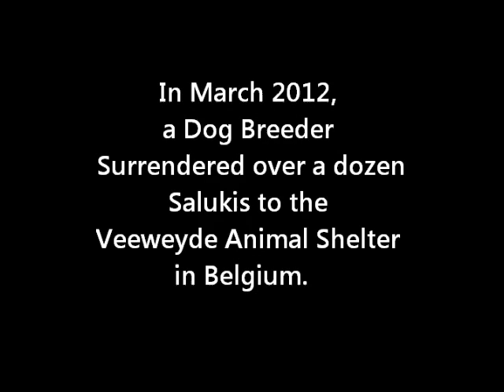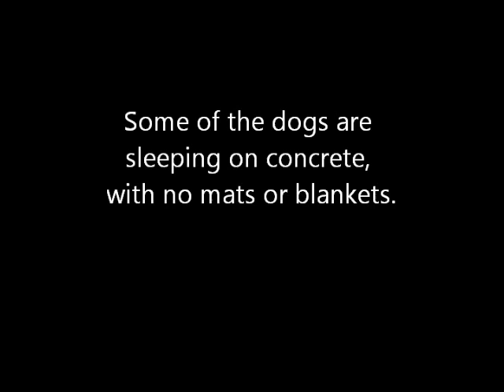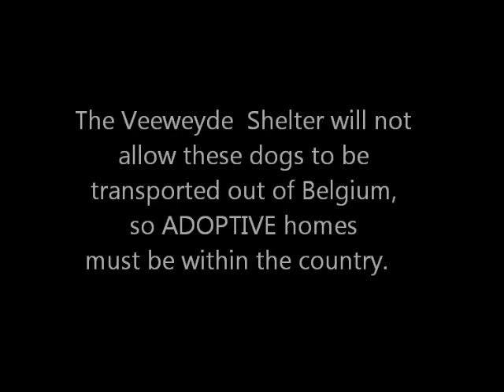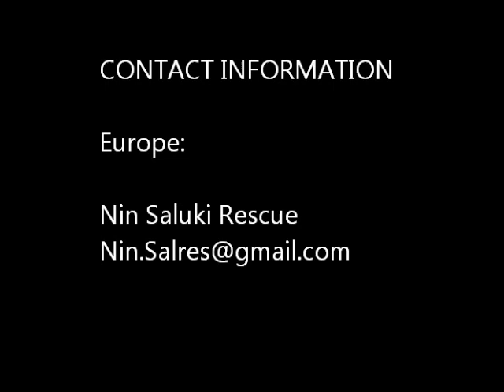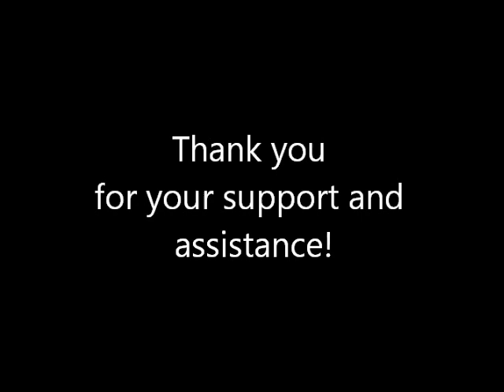Veeweyde Salukis March 2012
In March 2012, a breeder surrendered over a dozen Salukis to the Veeweyde Animal Shelter in Belgium. Some of The dogs are becoming very stressed and some are showing signs of compromised health. We need to get all of these Salukis adopted into Forever Homes immediately. The Veeweyde Shelter will not allow these dogs to be transported out of Belgium, so adoptive or foster homes must be within the country.

EUROPE:
Nin Saluki Rescue

USA
Dogs For Life Rescue Foundation